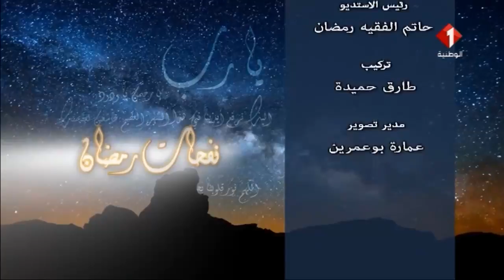برنامج نفحات رمضانية : الصوم وعالمية الرسالة المحمدية